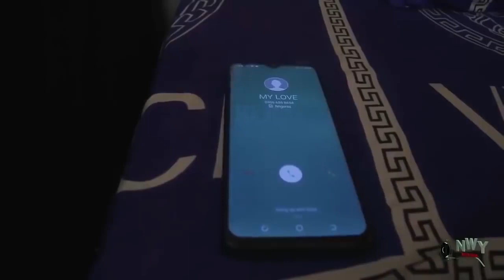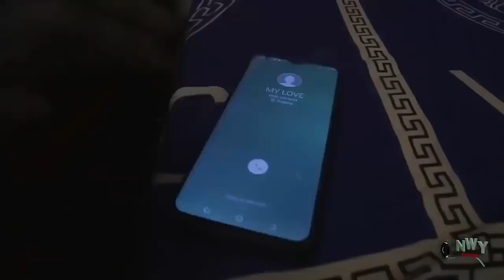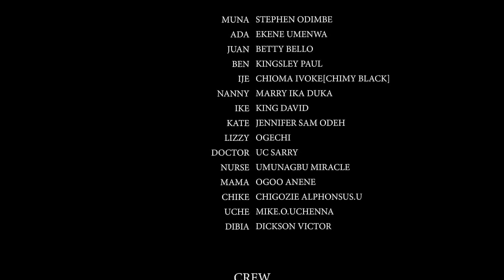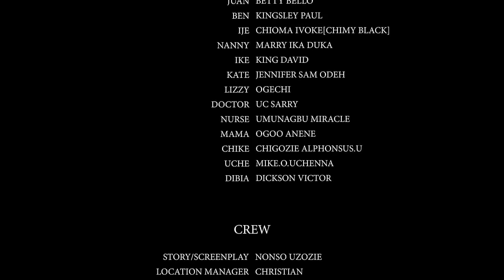CLASH OF LOVE (NEW TRENDING MOVIE) - UJU OKOLI,ONNY MICHAEL,PRISCILLA UYE LATEST NOLLYWOOD MOVIES